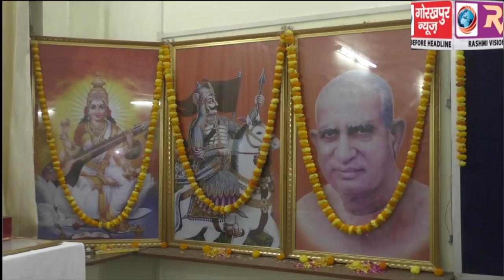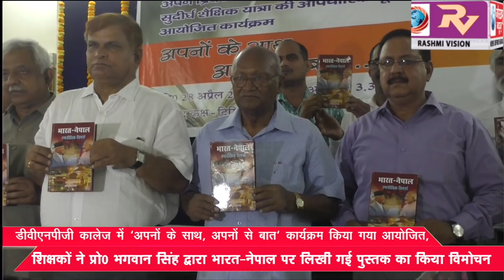दिग्विजय नाथ पीजी कॉलेज में ‘अपनों के साथ, अपनों से बात‘ कार्यक्रम किया गया आयोजित, शिक्षकों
दिग्विजय नाथ पीजी कॉलेज में ‘अपनों के साथ, अपनों से बात‘ कार्यक्रम किया गया आयोजित, शिक्षकों ने प्रो0 भगवान सिंह द्वारा भारत-नेपाल पर लिखी गई पुस्तक का किया विमोचन